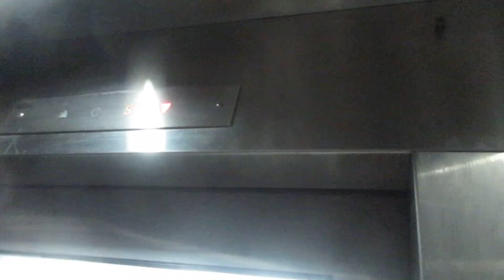(Unknown Brand) Hydraulic Street Elevator at Walnut-Locust SEPTA Station - Philadelphia PA